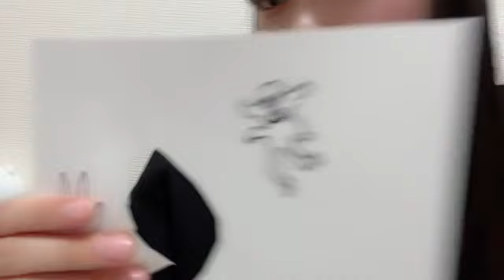中村 舞 2023 02 09 22 30